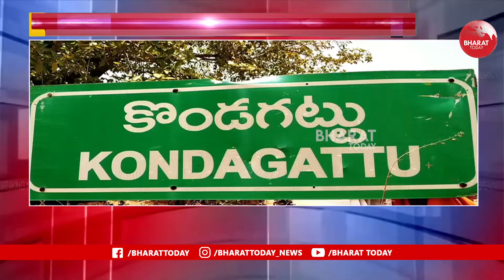కొండగట్టు అంజన్నను దర్శించుకున్న ఎమ్మెల్సీ కల్వకుంట్ల కవిత | Bharat Today